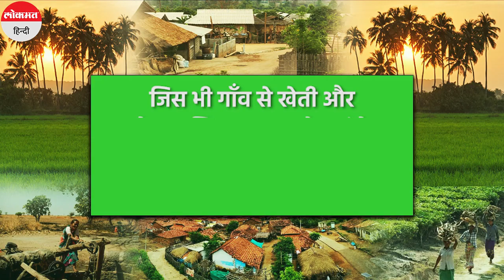Corona:विकास की दौड़ में एक गाँव को शहर बनाना कितना ठीक है ?Exclusive Interview with Rajagopal P. V.